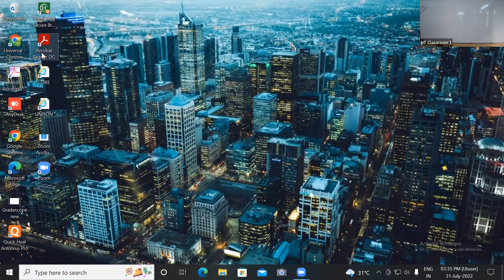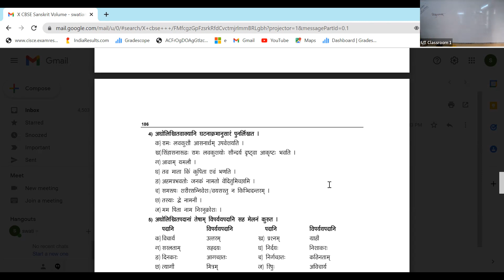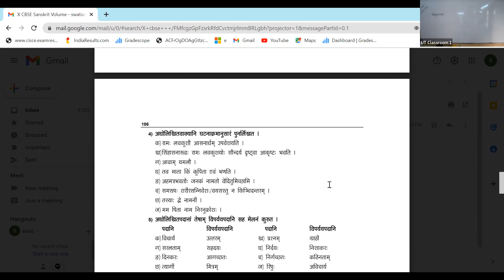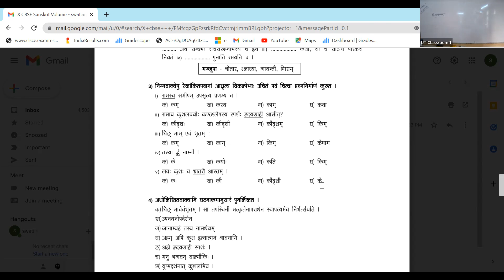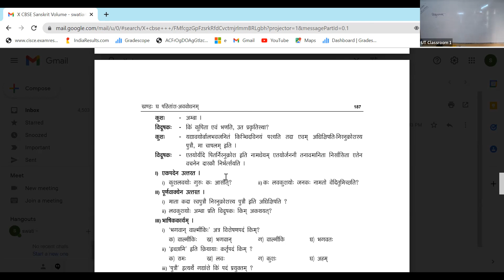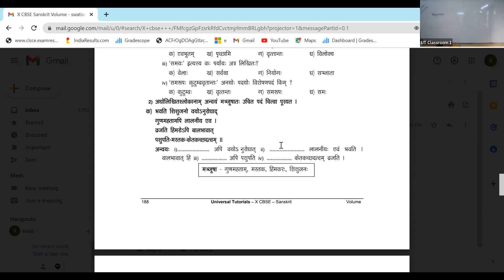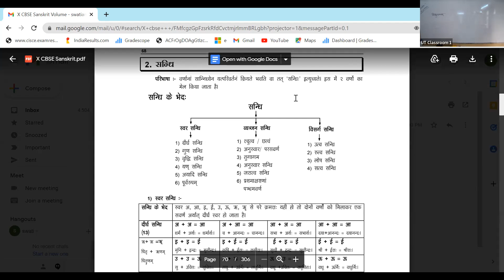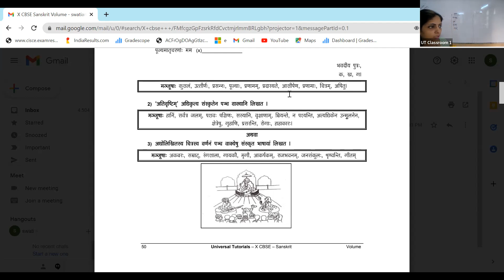NRL23 - X CBSE Sanskrit SGB 31/07/2022 - Bahuvrihi, avyayibhav